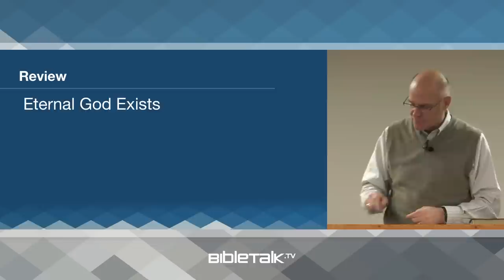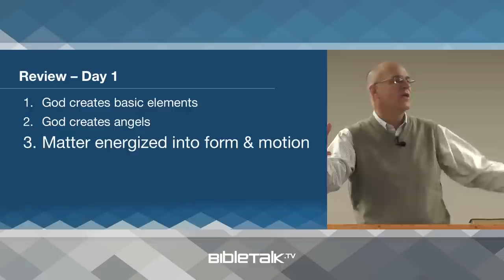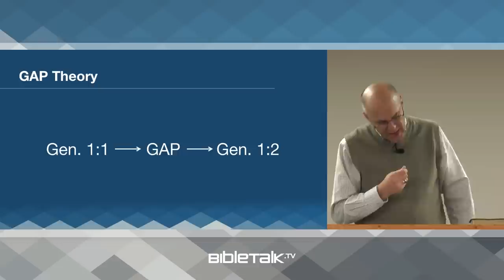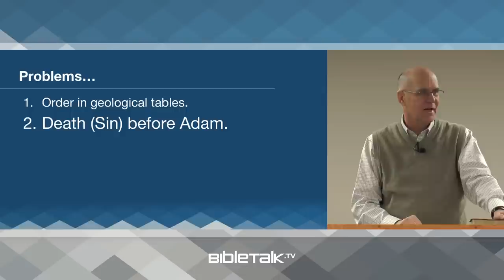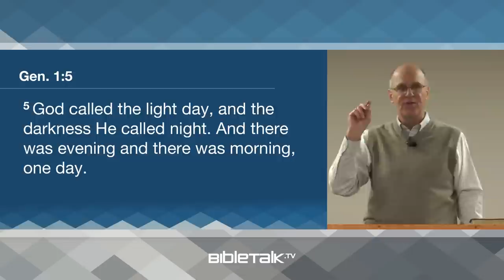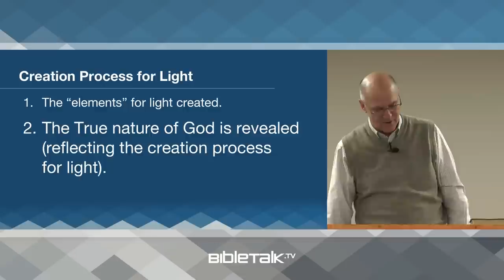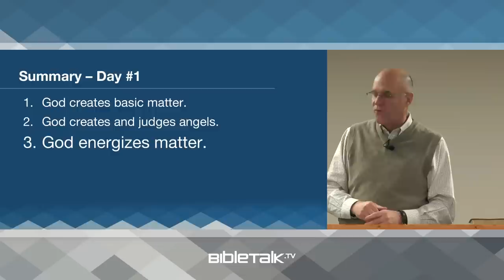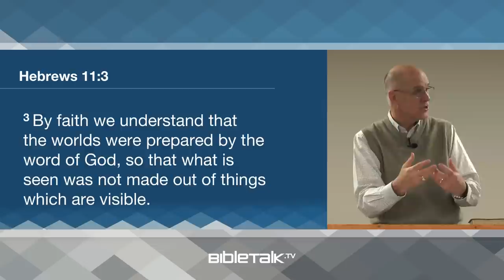Problems with the Day/Age Theory (Genesis 1:3-5 Bible Study) – Mike Mazzalongo | BibleTalk.tv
In this section we will examine another attempt to harmonize the Evolution theory with the Creation story in the Bible. (Genesis 1:3-5)